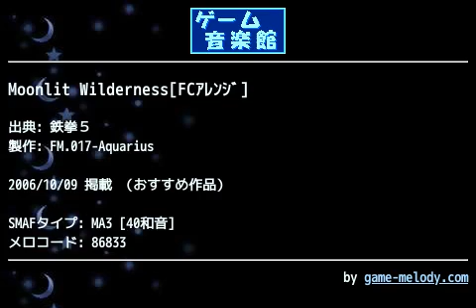Moonlit Wilderness[FCｱﾚﾝｼﾞ] (鉄拳５) by FM.017-Aquarius | ゲーム音楽館☆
投稿者: FM.017-Aquarius
投稿者コメント: 何気にお久しぶりになります。
今回は無茶な曲をPSG音色で再現しよう祭（通称ムチャニコフ祭ｗ）に参加させていただきました。

俺のネタは鉄拳5より夜の草原ステージです。
とりあえず、かなり音が厚い曲なんで、コード進行重視で譜面を組みました。
こうして組んでみるといかにPSGで譜面を作るのが難しいかがよく分かります･･･。

他の方の力作もぜひぜひ聞いてみてください☆ミ

ちなみに、鉄拳自体もそこそこやってます。
二回餓狼までいきましたけど、即落とされるとかで、
相当萎えまくってますｗ
メロも鉄拳もまだまだですね。orz